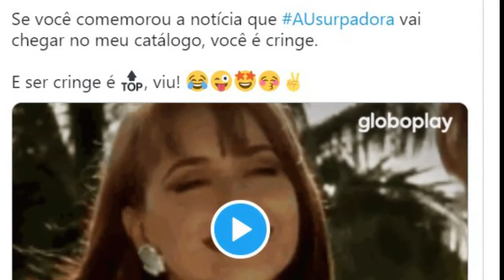CRINGE... SER OU NÃO SER: EIS A QUESTÃO!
Você se considera cringe? Ao menos sabe o que é isso? Então vem com a gente descobrir mais a respeito e também entender a polêmica discussão entre os millennials (nascidos entre a década de 80 e final de 90) e a geração Z (final de 90 até os dias de hoje).